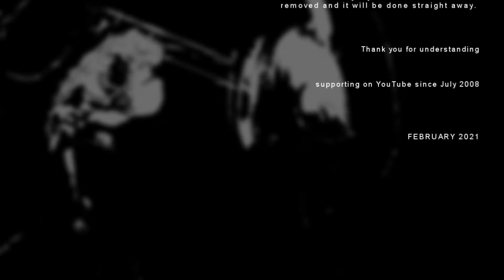COMMERCIAL SUICIDE [ SUICIDE076 : NYMFO - headbangers ball - ] drum and bass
LABEL: COMMERCIAL SUICIDE
ARTIST: NYMFO
TRACK: HEADBANGERS BALL - A SIDE
CAT ID: SUICIDE076

PLEASE NOTE:
This video is NOT monetised. The Ads in front of the video are not paid out to us.

BTC: 1K1Pyb6jASGywCVhGdPFKU1DXCwgYZF91S